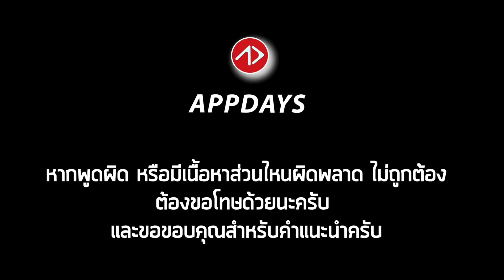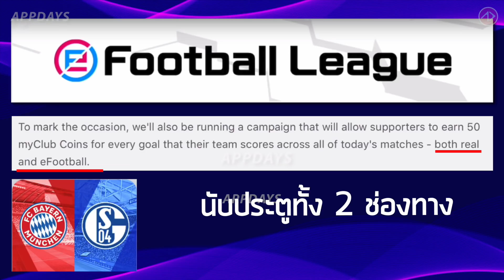300+ ทอง | สรุปกิจกรรมบาเยิร์น VS ชาลเก้